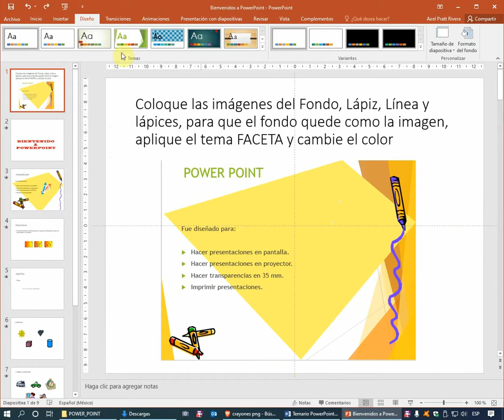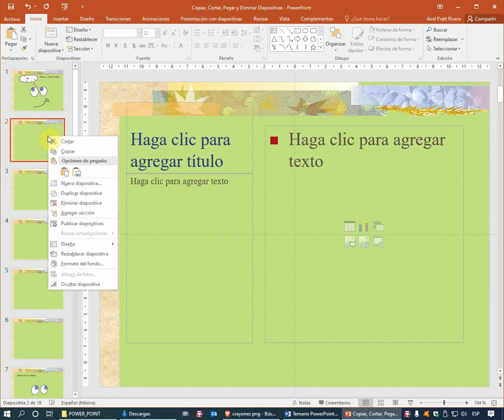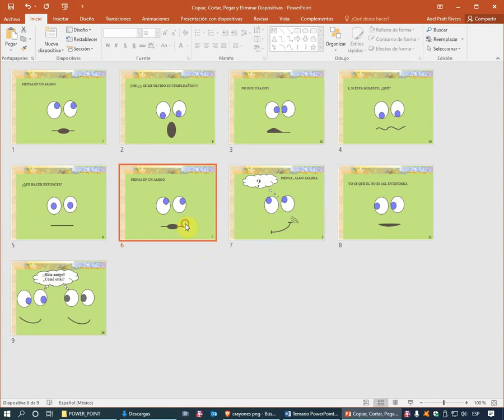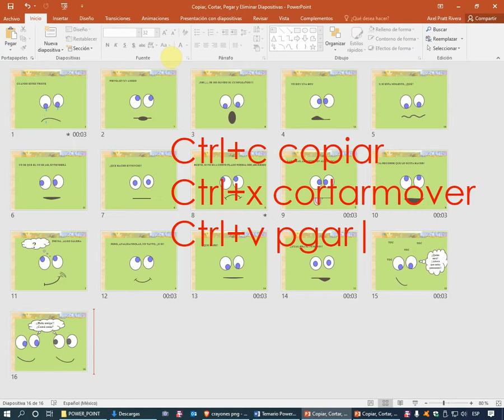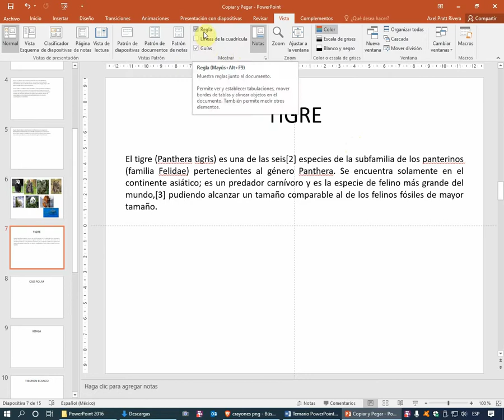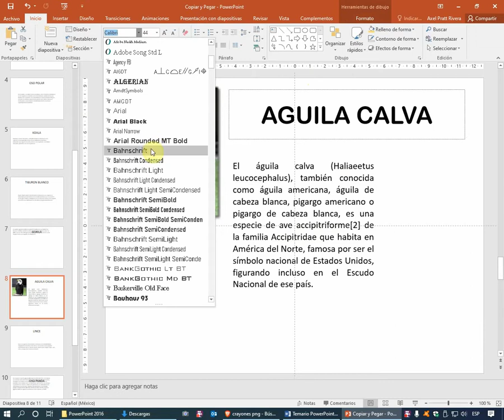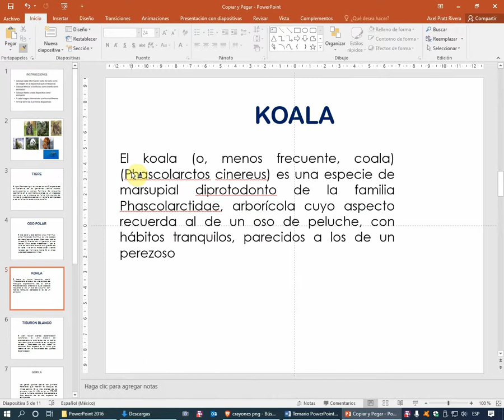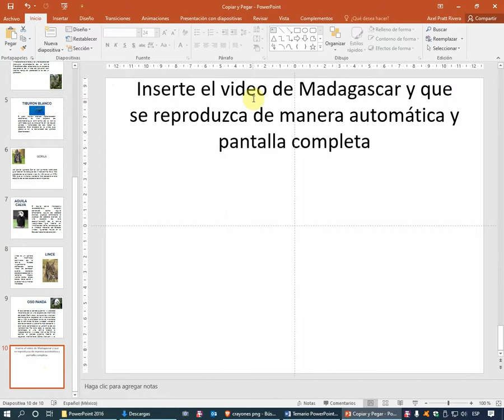PowerPoint 2016 1 2